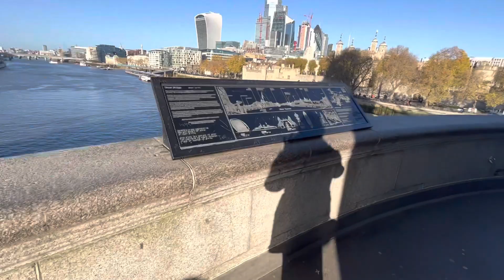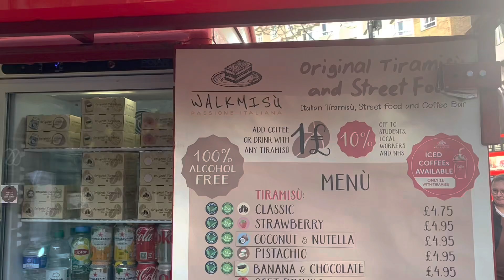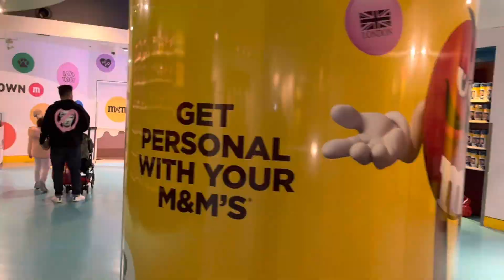london time- Tower Bridge and m&m‘s store 🤩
Let’s have a stroll across Tower Bridge 🥰💪🏻